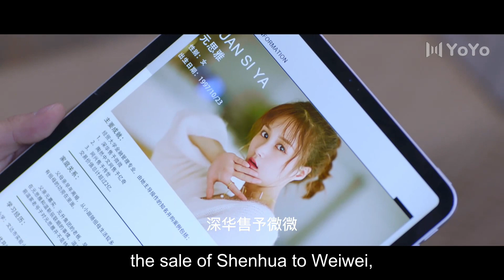[Eng Sub]The bride drinks cross-cupped wine with a dog?! |🌹 She is the One🌹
Also known as: 全世界都不如你, Quan shi jie dou bu ru ni , Only You! , The Whole World Is Not As Good As You
💬Synopsis: